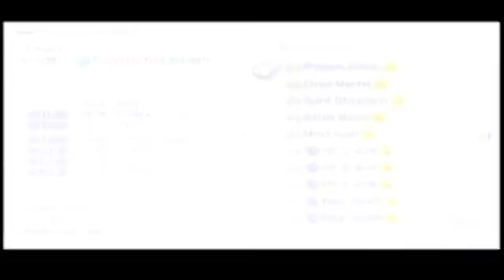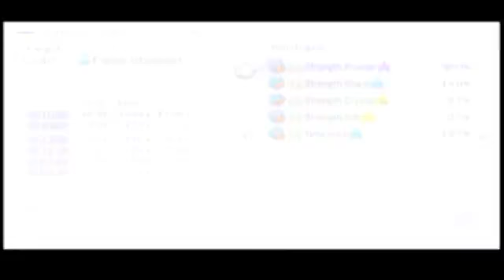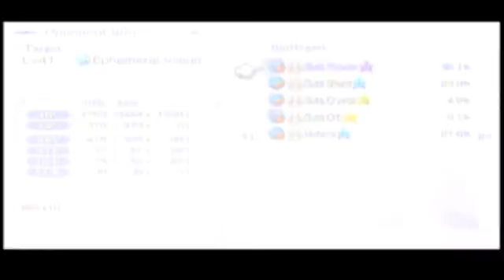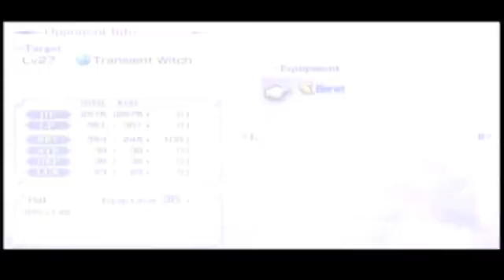Dissidia Final Fantasy Part 62: SI: The Schemers 2-2 (Cecil)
Story Mode: Shade Impulse Chapter 2: The Schemers (Cecil)

Summonstone: Cagnazzo